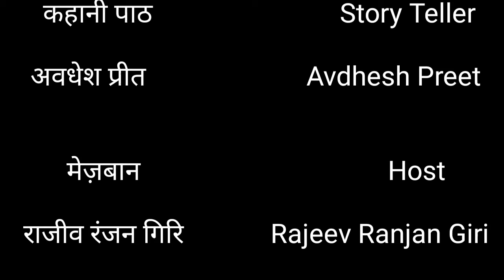Break Up | Avadhesh Preet | Love story | Galpgoi | DESHAJ | ब्रेक अप | अवधेश प्रीत की कहानी | देशज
कहानी - ब्रेकअप
Story - Break Up
लेखक - अवशेश प्रीत
Writer - Avdhesh Preet
कहानी पाठ - अवशेश प्रीत
Story Teller - Avdhesh Preet
Host - Rajeev Ranjan Giri
मेजबान - राजीव रंजन गिरि
सम्पादन - जतिन वाधवा
Editing - Jatin Wadhwa